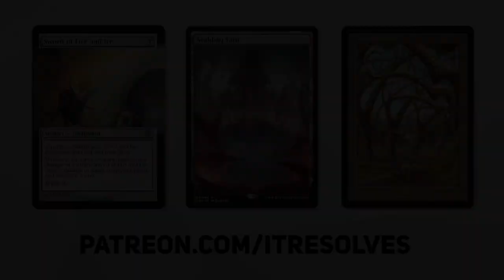MTG Arena MGC | Adventures in the Forgotten Realms Historic | Ooze Tribal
Time for part 2 of Obscure Tribal Week with Spinoraptor's Ooze list! This is a very fun deck that I think could actually prove to be stronger than we think, but let's find out together!

Deck
20 Snow-Covered Forest (KHM) 285
3 The Great Henge (ELD) 161
4 Biogenic Ooze (RNA) 122
3 Inspiring Call (JMP) 404
4 Oran-Rief Ooze (ZNR) 198
4 Branching Evolution (JMP) 29
4 Scavenging Ooze (M21) 204
4 Metallic Mimic (KLR) 251
3 Song of Freyalise (DAR) 179
3 Snakeskin Veil (STA) 57
4 Castle Garenbrig (ELD) 240
4 Ochre Jelly (AFR) 196